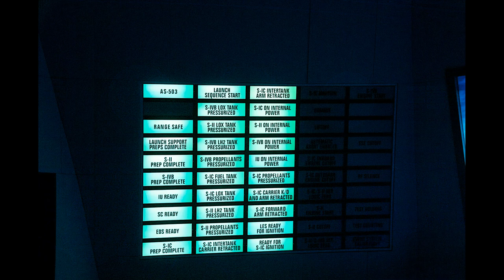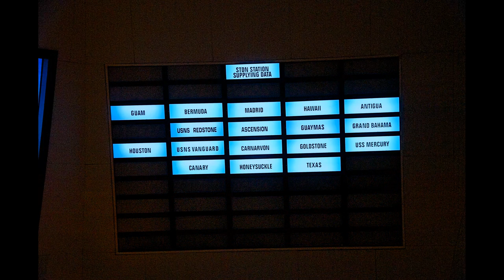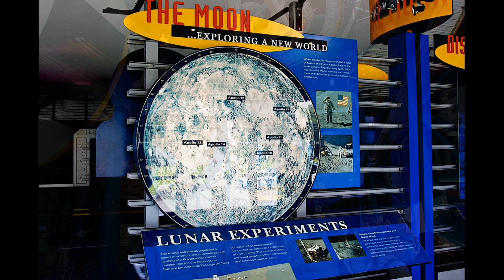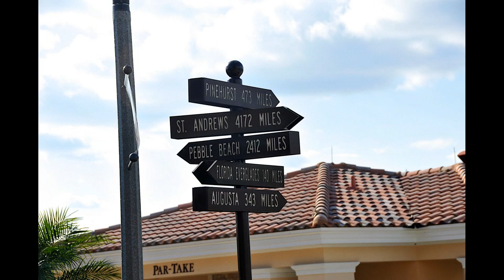Bitburg 36 Tactical Fighter Wing Reunion Part 1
Pilots of the 36th Tactical Fighter Wing gathered in Orlando, Florida, for a reunion and visit to the Kennedy Space Center